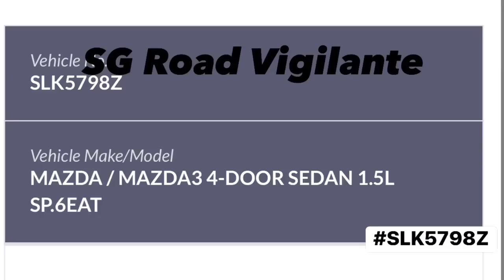15jul2022 13Apr2022 BKE exit to SLE hit & run by GetGo Carsharing SLK5798Z mazda 3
15jul2022
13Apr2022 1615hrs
BKE exit to SLE (CTE/ TPE)
hit & run by GetGo Carsharing SLK5798Z mazda 3
quoted
report has been made but no action from police nor TP
GetGo rental car (SLK5798Z) hit and run as the driver and passengers fled from the scene immediately, leaving the rental car behind.
To date, no filing of accident from the GetGo company; as such no compensation given even though it was a clear mistake on the driver’s end who rear-ended me. Contacted GetGo but they refused to release the driver’s details nor compensate my damage. Wish to escalate this is as there are more and more rental cars on the road whereby drivers can get away scot free when they got into an accident. GetGo is not responsible in their business running. If the hirer don’t report insurance, the company should be responsible